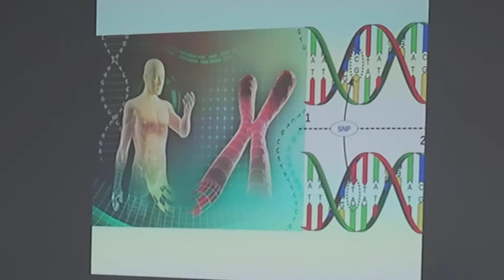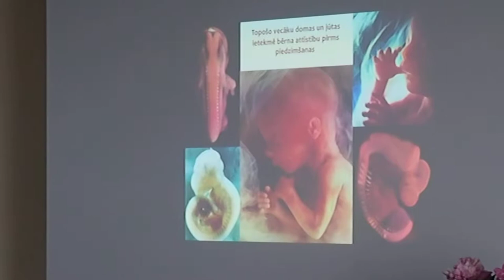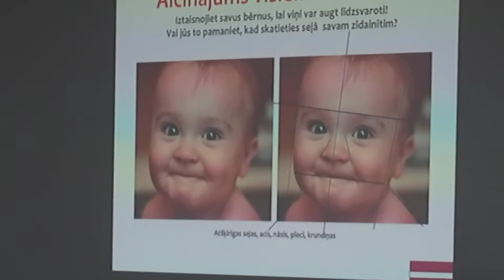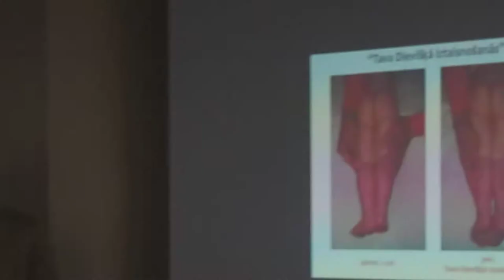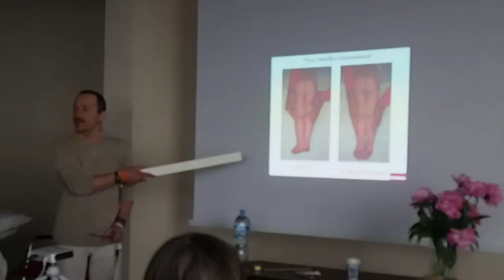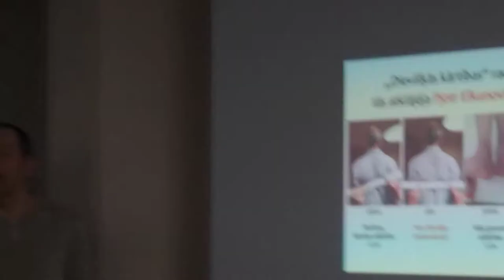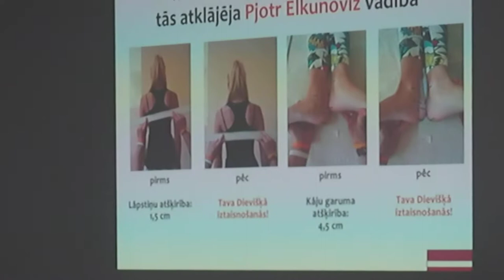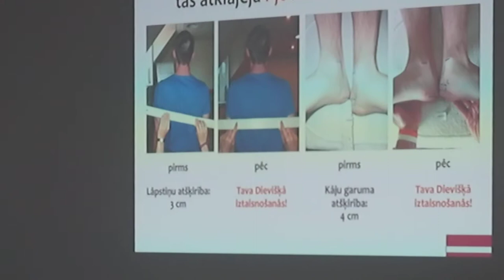P. Elkunovičiaus paskaita apie Dvasinį ištiesinimą®. 2018/06/11 2 d. (DE-LT)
2018 birželio 11 d.
Piotro Elkunovičiaus paskaita gydymo dienose Klaipėdoje ( antra paskaita )
Dvasinis ištiesinimas yra Dieviškosios tvarkos atstatymas, kuris atliekamas nuo 1989 metų iniciatoriaus ​PIOTRO ELKUNOVIČIAUS žmonėms ir gyvūnams. Dvasinis ištiesinimas yra alternatyvus gydymo būdas ir visus mūsų būties lygmenis apimančio
pasveikimo pagrindas.